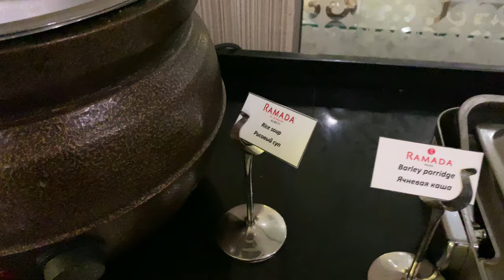Ramada Inn Almaty Frühstück Breakfast Buffet